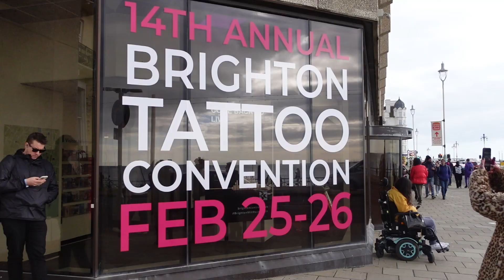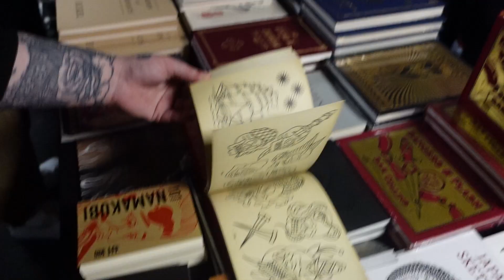I got my ear tattooed ♥ a day in my life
I spent a fun weekend vlogging at the Brighton Tattoo Convention! I decided to get the inside of my ear tattooed a little spontaneously but I'm so pleased with it lol. My BF thinks it's a face tattoo? LMK what you think babes. I changed the name of my vlogs from 'video diary' to 'a day in my life'. What does everyone think of the change? All artists credited and linked. Speak soon x